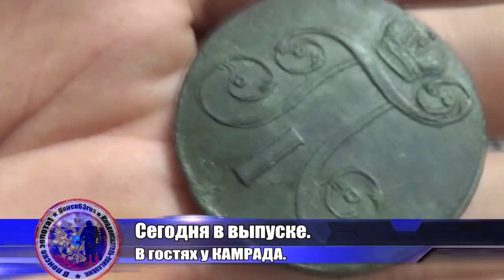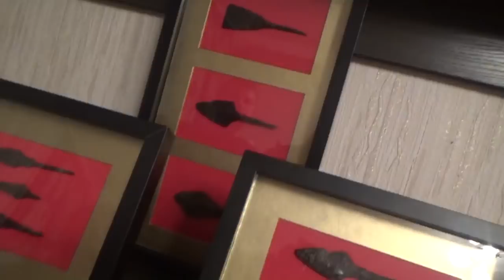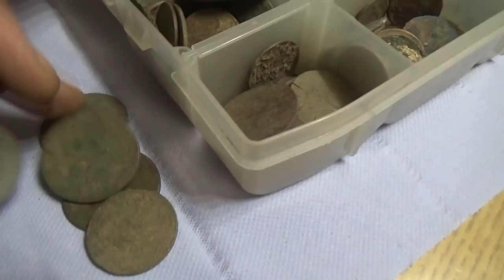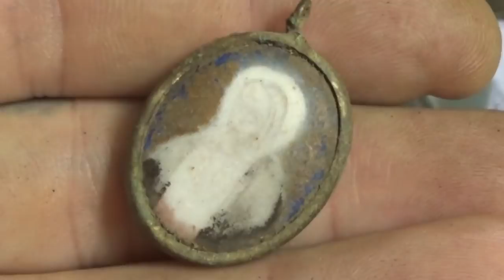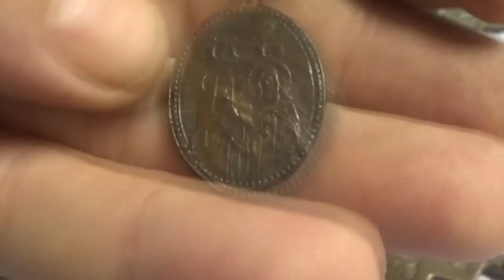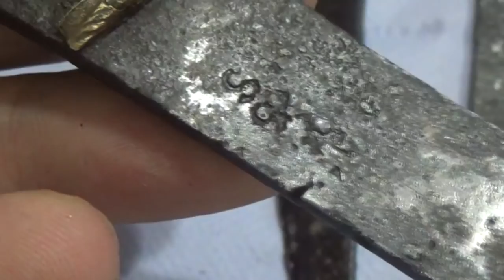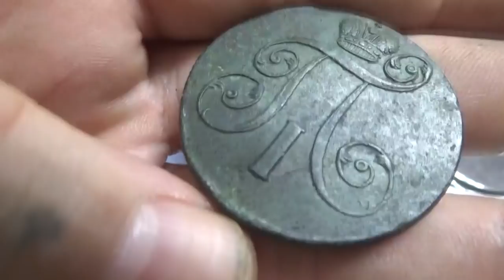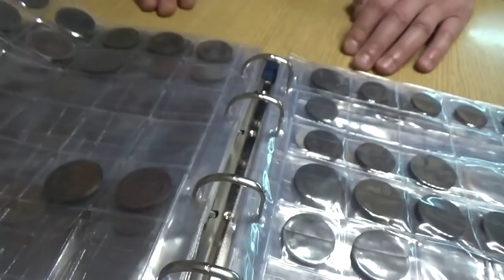В гостях у камрада-копателя. Чем на этот раз удивит камрад, УДИВИЛ!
Зайдём в гости к камраду, узнаем чем занимается зимой, посмотрим интересные находки, поделки.